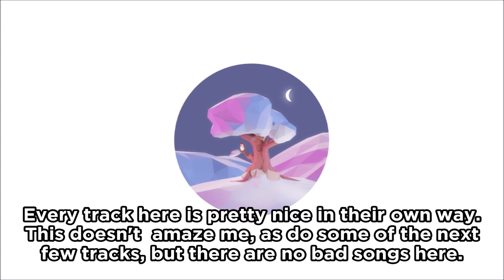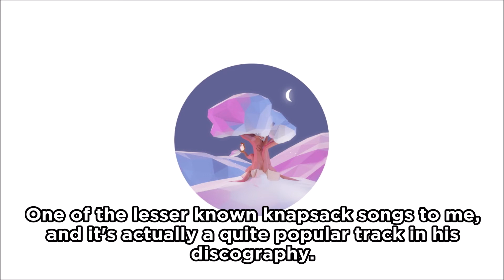Ranking Dreamlike Vol. 1 & 2 (Surreal x Night Owl Collective)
Surreal and Night Owl put their artists together to create a blend of styles, and it worked superbly.

Remember, this is entirely my opinion and you are completely entitled to yours as well! We're all here to have a good time, so please be nice to each other!